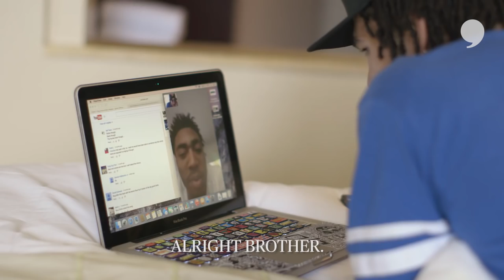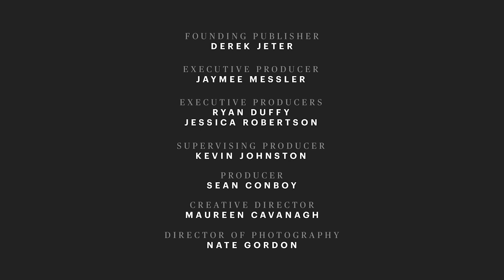Willie Cauley-Stein: Singular Focus - The Team Workout (Episode 3)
This is Singular Focus, a three-part video series chronicling Willie Cauley-Stein’s training as he prepares for the NBA Draft. In this third installment, Willie flies to Miami for a team workout with the Heat, FaceTime’s an NBA buddy to get some intel, and gets some very special ink.